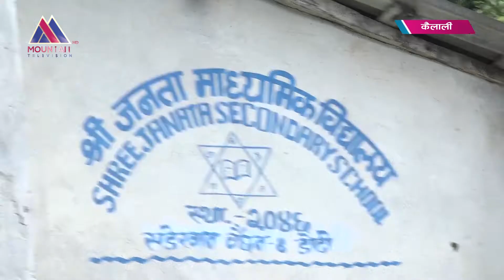डोटीमा पहिरोले विद्यालयको भवन पुरिएपछि पठनपाठनमा समस्या || Mountain TV